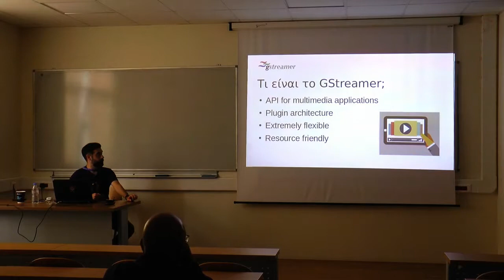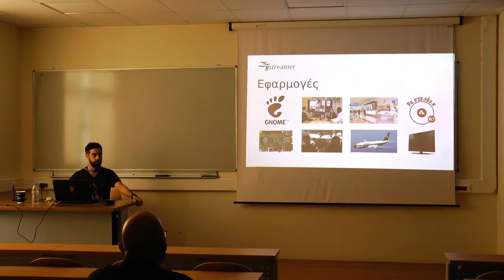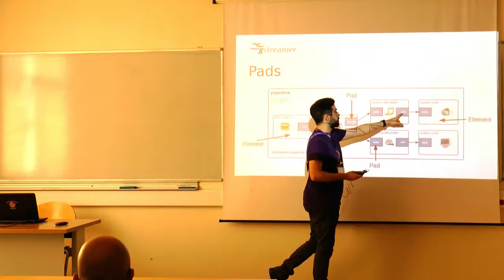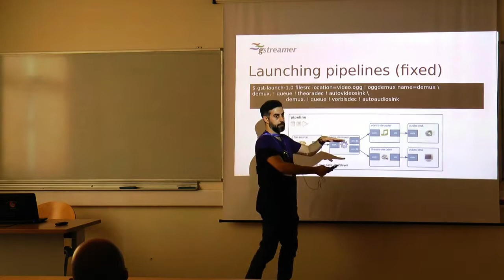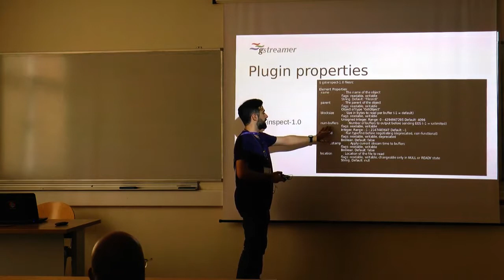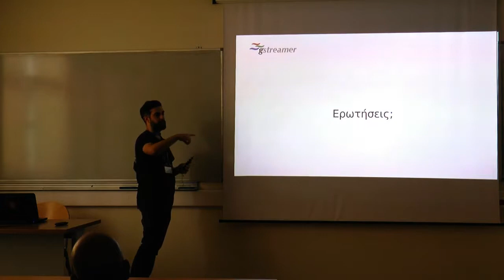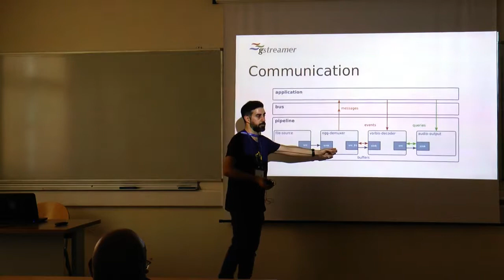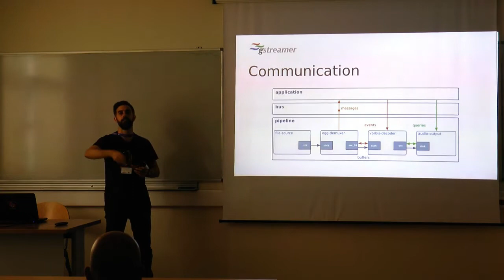Χτίζοντας πολυμεσικές εφαρμογές εύκολα και γρήγορα με το GStreamer - Γ. Κιαγιαδάκης - FOSSCOMM 2018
FOSSCOMM 2018 @Heraklion, Crete